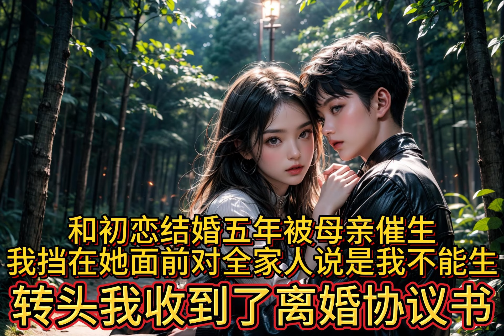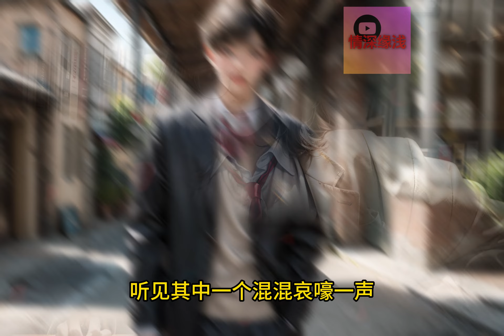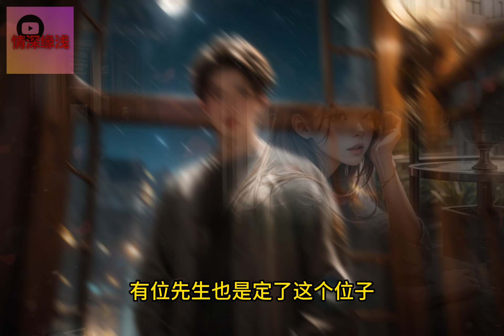和初恋结婚五年被母亲催生，我挡在她面前对全家人说是我不能生，转头我收到了离婚协议书。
和初恋结婚五年，母亲催生。
我挡在她面前，对全家人说：
「妈，不是小烟的错，是我不能生！」
转头我收到了离婚协议书。
后来初恋跪在我床前求我别离开她。
可怎么办啊，我要被系统抹杀了。

时间轴
00:00 简介
00:13 正文开始
25:58 柳如烟番外